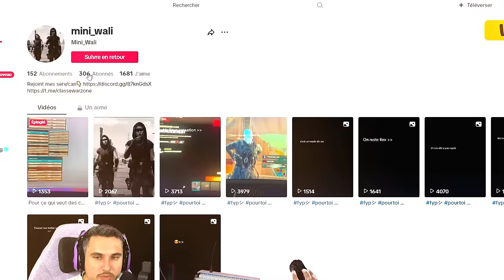Un nouveau prodige à entraîner ?